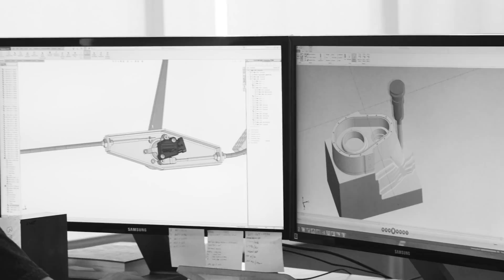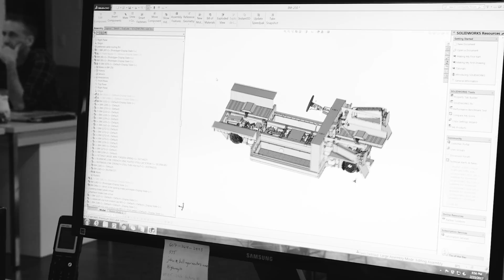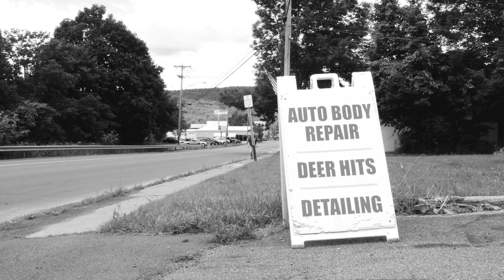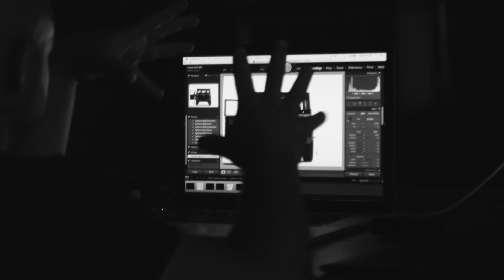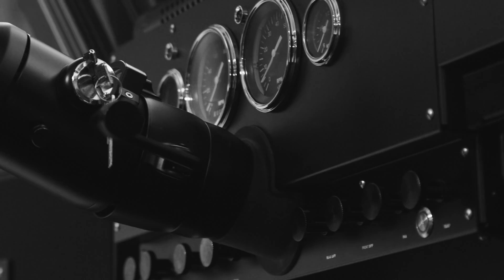EPISODE 01: BEGINNINGS - Bollinger Motors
Introducing the new documentary series, Building An Electric Truck Company. This video series is a riveting insider peek of the team at Bollinger Motors making handcrafted all-American, all-electric trucks. This premiere episode features the founder Robert Bollinger recalling bad winters on the farm that led to the 'aha' moment. Created from archive footage, this segment gives a fly-on-the-wall view as the team builds the first fully electric Class 3 sport utility truck in the world. Running time 16 minutes.